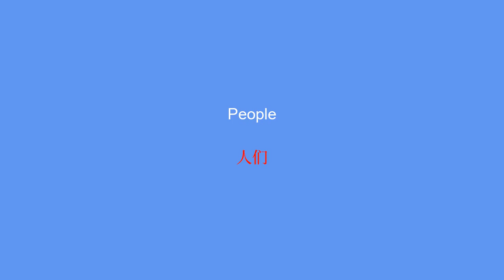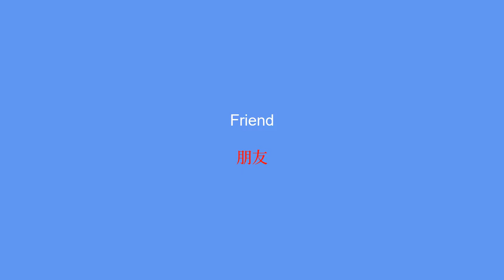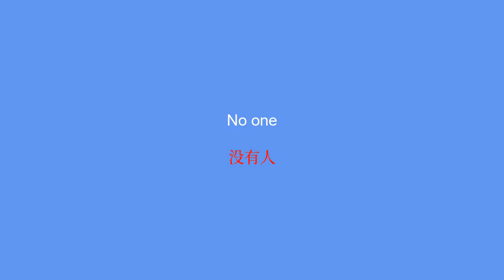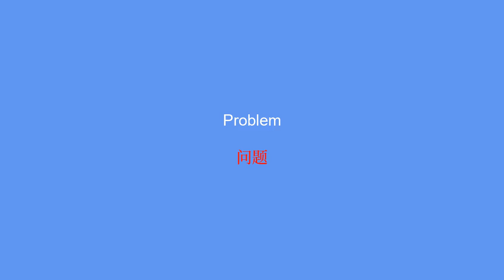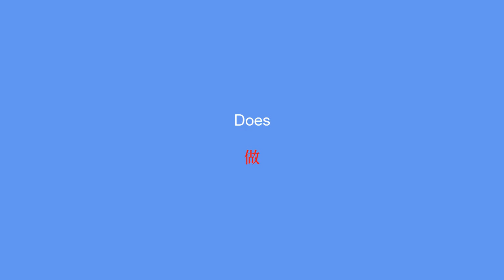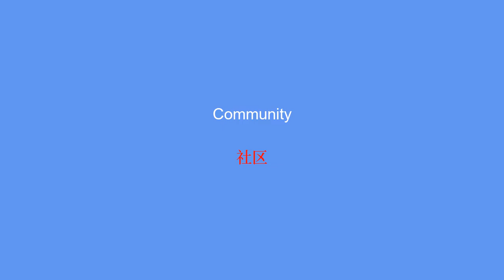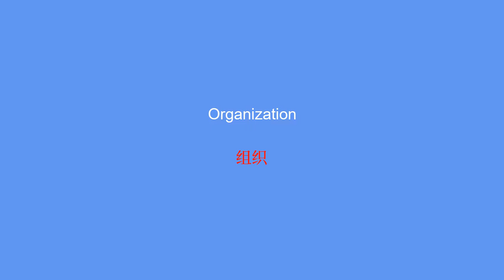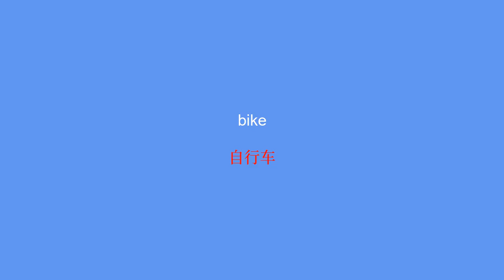100 Chinese Vocabulary Words to Master the Language - Part 2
Learn 100 basic vocabulary words with our Vocabulary Series. Part 2 gives you the basics to build simple sentences and prepare you to communicate effectively in Chinese.